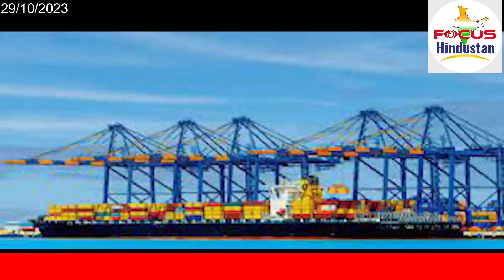Will give free education if Cong wins polls, says Rahul Focus Hindustan 29th Oct 2023 News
Chhattisgarh elections: Will give free education if Cong wins polls, says Rahul & Maharashtra govt calls high-level meet on Maratha reservation issue as Manoj Jarange intensifies stir Focus Hindustan 29th Oct 2023 News

Jarange-Patil, however, has appealed to ensure that the protests are peaceful and no one should attempt dying by suicide.
Mumbai: The Maharashtra government has convened a high-level meeting on Maratha reservation on Monday even as Jalgaon-based activist Manoj Jarange-Patil intensified his agitation across the state and renewed his pitch for a hunger strike.
Meanwhile, Maharashtra Chief Minister Eknath Shinde has once again requested Jarange-Patil, the founder of Shivba Sanghatana, to be patient as the government is exploring all means to ensure that the Maratha community gets reservation.
The cabinet sub-committee on Maratha reservation headed by state higher and technical education minister Chandrakant Patil would be meeting at Mantralaya, the state secretariat, on Monday, to discuss the issue which has larger ramifications.
Last week, the Shinde-headed BJP-Shiv Sena-NCP government granted two months’ extension to the five-member committee headed by retired Justice Sandeep Shinde set up to determine the Standard Operating Procedure (SOP), including legal and administrative framework, for giving caste certificates to the Kunbi community.
As the Supreme Court has struck down the Maratha reservation legislation of Maharashtra, Jarange-Patil has been demanding that Marathas be given Kunbi caste certificates to get the benefits of reservation in the Other Backward Classes (OBC) category.
Kunbi, a sub-caste of Marathas, are classified as OBCs. However, the OBCs are up in arms against any such possible move.
Gandhi said that while Prime Minister Narendra Modi brings up his Other Backward Class (OBC) identity in every speech, he is “afraid” of holding a caste census
Senior Congress leader Rahul Gandhi on Saturday stepped up his party’s poll outreach in Chhattisgarh, promising free education in government institutes and financial assistance to collectors of ‘tendu’ (beedi) leaves if they win the upcoming elections.
He also looked to corner the Union government over the caste census, saying that the Congress will hold the enumeration if they win next year’s general elections.

We're now on WhatsApp. Click to join.
ALSO READ: Poster declaring Rahul Gandhi as next PM, Ajay Rai as UP CM comes up in Lucknow

Addressing a rally in Bhanupratappur, one of 20 seats going to vote in the first phase of state polls on November 7, Gandhi said the Congress will provide education free of cost at all government institutes if it retains power.

“We will embark on a significant initiative, which we will call ‘KG to PG’. From KG (kindergarten) to PG (post-graduation), free education will be provided in government institutions to students if Congress retains power, he said.
Gandhi said that while Prime Minister Narendra Modi brings up his Other Backward Class (OBC) identity in every speech, he is “afraid” of holding a caste census. “Modi ji says in every speech that he is an OBC but why is he afraid of caste census? The OBCs constitutes about 50 per cent of the country’s population. But Modi ji is trying to hide the population of OBCs, Dalits and adivasis We will conduct the caste-based census as soon as possible. If our government comes to power, the work will begin in two hours,” he said.
On October 2, Bihar announced the results of a landmark caste survey, marking the completion of an exercise that has the potential to upend heartland politics and propel caste into the core of the electoral discourse in the 2024 polls. The Congress has made the survey a major poll plank ahead of the upcoming elections, promising to conduct it in Madhya Pradesh, Telangana, Rajasthan and Chhattisgarh if it wins the assembly elections.
Gandhi also announced that ‘tendu’ (beedi) leaves collectors will be given ₹4,000 per year under the Rajiv Gandhi Protsahan Yojana, if the Congress wins the polls, an announcement that holds significance in the tribal-dominated Bastar region where the collection of beedi leaves is a major source of livelihood.

“The Congress prioritises the welfare of farmers, Dalits, labourers, and adivasis,” he said and accused the BJP of working for the interests of a few industrialists.

Gandhi said that unlike the BJP, the Congress is focussed on ensuring holistic development of the people of the state while respecting their local culture.

“BJP leaders talk about Hindi and say don’t learn Chhattisgarhi (local dialect) and English. We want tribal youth to learn Chhattisgarhi, English as well as Hindi,” he said.
Bharatiya Janata Party (BJP) chief spokesperson Ajay Chandarkar countered Gandhi, accusing the Congress of making false promises. “Congress is known for its false promised